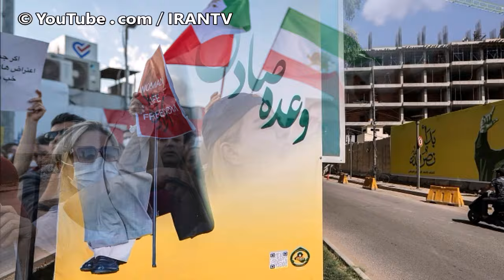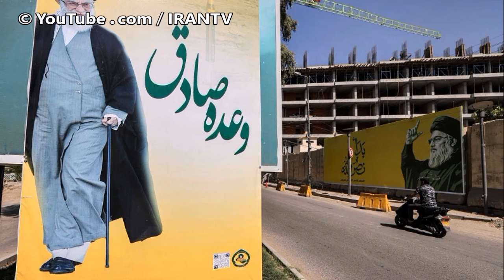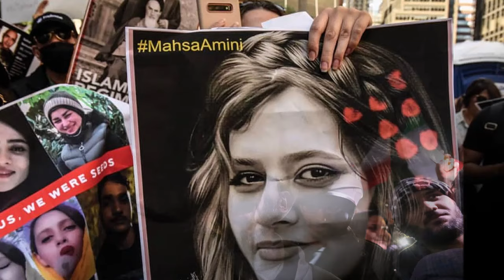نگویید در آستانه سقوط یا فروپاشی، خامنه ای در واقع سقوط کرده! گزارش جنجالی واشنگتن پست